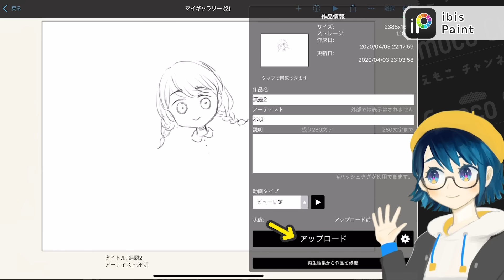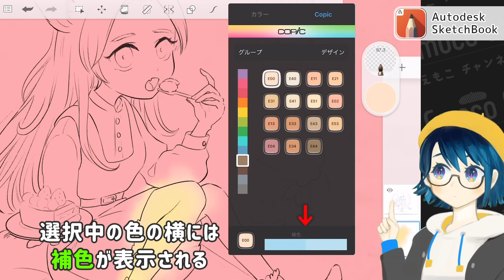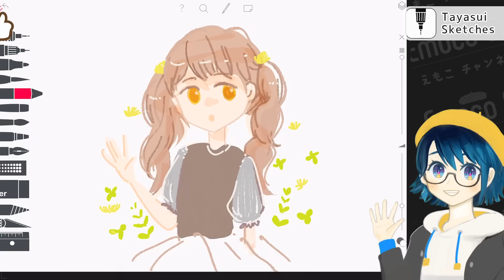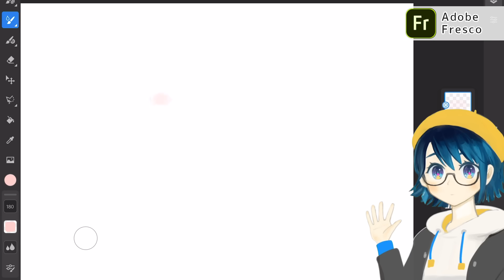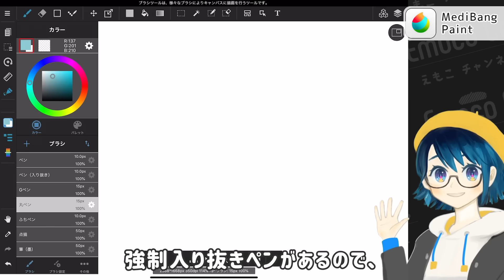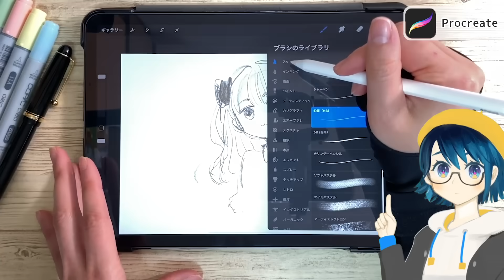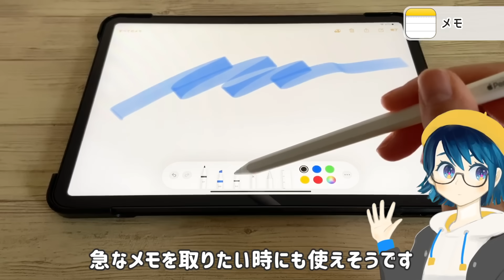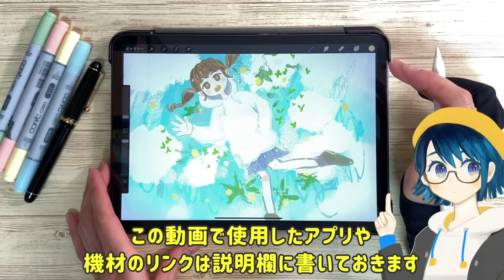iPadイラストお絵かきアプリ10選❗️おすすめはどれ？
iPadの人気お絵かきアプリを色々使ってみました！ほぼ無料で使えるので、よかったら参考にしてみてください✨

⬇️ iPad Pro 2020年モデル ⬇️

⬇️ Apple Pencil 第2世代 ⬇️

★お絵描きアプリ★